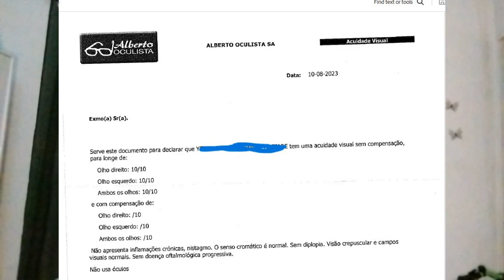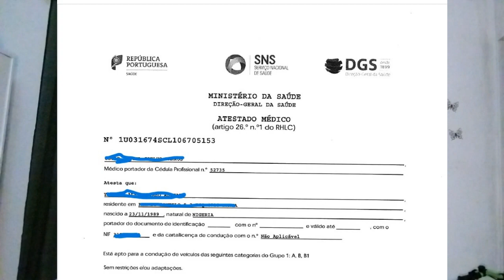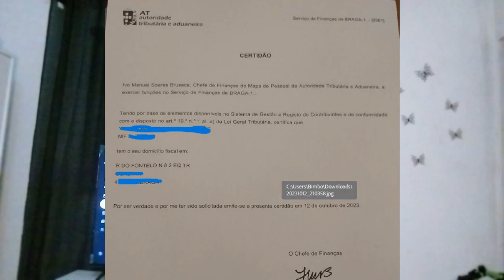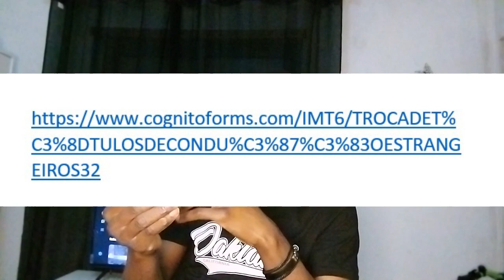HOW TO EXCHANGE YOUR DRIVER LICENSE IN PORTUGAL | DOCUMENTS REQUIRED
It is possible for you to exchange your DRIVER LICENSE to a Portuguese DRIVER LICENSE as long as your country is among the list of countries on bilateral trade agreement signed with PORTUGAL.

On this video, I listed the step by step process and the documents required to submit your driver license for a Portuguese DRIVER LICENSE. This will help facilitate your integration and lifestyle in Portugal.